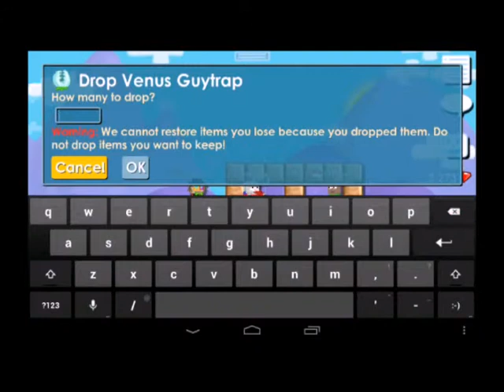Growtopia | Scammer Fail #1